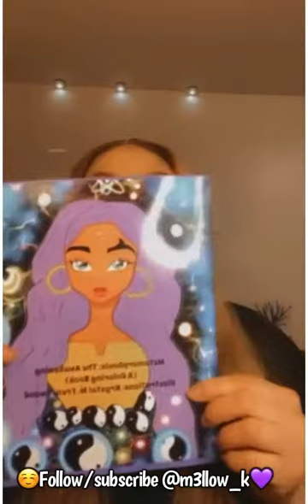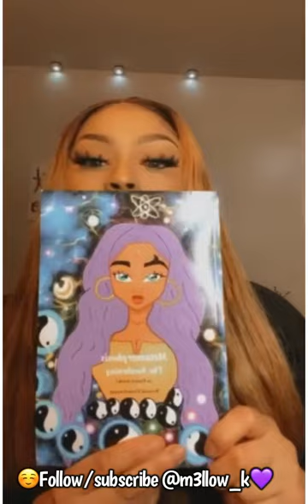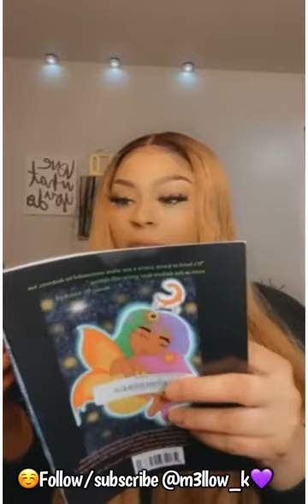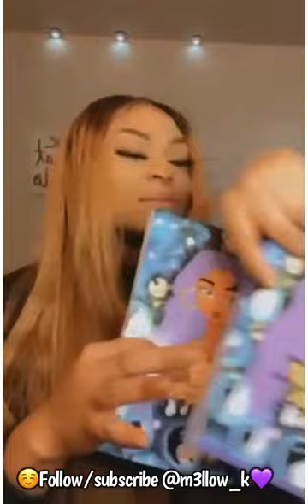✨Book Review !! ✨😊📚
Hellooo lovebugs! Tune into the vibeee and check out this customer review for @m3llow_k !! 😍 M3llow_k has coloring books, poetry books, stickers, keychains and so much more!

Make sure to follow for more updates! Links are below!